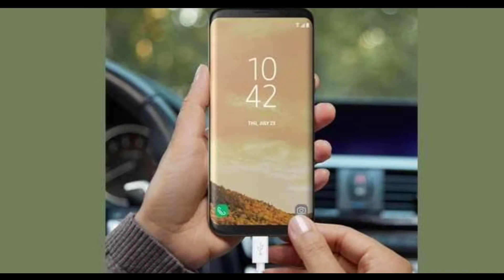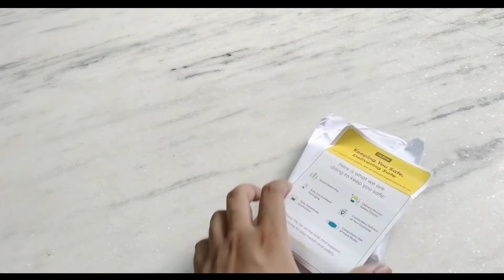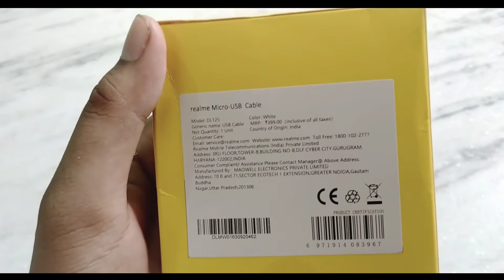Cheap Vs Branded Data Cable Which Should Buy ?🔥| Best Data Cable | Best Lightining Cable | Charger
Cheap Vs Branded Data Cable Which Should Buy ?🔥| Best Data Cable | Best Lightining Cable | Charger Cable

हेलो दोस्तों, स्वागत है आपका हमारे यूट्यूब चैनल में। तो आज हम बात करेंगे "Cheap Vs Branded Data Cable Which Should Buy ?🔥| Best Data Cable | Best Lightining Cable | Charger Cable" के बारे में। तो आप लोगों से बस इतना कहना है कि वीडियो को लास्ट तक देखें, टांके आपको वीडियो के बारे में पूरा जानकारी मिल सके। और क्योंकि हमारा नया चैनल है इसलिए अगर वीडियो में कुछ गलती हो जाती है तो मुझे कॉमेंट्स में जरूर बताएं। मैं पूरी कोशिश करूंगा उस गलती को दोबारा ना दोहराने की। धन्यवाद दोस्तों !! मुझे सिर्फ आप लोगों का सपोर्ट चाहिए।

🚩How To Use Mi Remote⚡| What Is IR Blaster | MI Remote Setup Tutorial In Hindi | Irfrared Sensor

1. MOH BILES
2. moh biles
3. Moh biles
4. MOH BILES
5. type c data cable
6. warp charging cable
7. dash charging cable
8. vooc charging cable
9. best fast charging cable for realme
10. type c charging cable
11. best lightning cable
12. oneplus dash charging cable
13. fast charging cable for
14. oneplus
15. dash charging
16. dash charger
17. usb type c
18. type c fast charging cable
19. usb type c fast charging
20. oneplus fast charge
21. cheap usb type c cable
22. usb type c cable with fast charging
23. type c vs microusb cable
24. cheap data cable vs branded data cable
25. sasta vs mehnga data cable
26. expensive vs cheap data cable

📌  Samsung Galaxy F22 Launched ! | Super Amoled Display | Helio G80 | 48MP Camera | Under 15000⚡| Moh Biles

📌What Is Noice Cancellation ?🔥| Noice Free Sounds | Noice Cancellation Mic | Mobile Phone Sensors⚡

📌 Smartphone Radiation क्या है ?🔥| SAR Value Kya Hain ? | How To Check SAR Value ? | Is Radiation Harmful ?

📌 SLOW INTERNET Speed Know Reason Don't Give "गाली" To Your Internet Provider 😂 | MBps Vs Mbps⚡

📌 6 खतरनाक Hidden Settings !🔥| Android Settings | Tips & Tricks | Developer Options | GPU Rendering Kya Hain ?

📌  Smartphone Main Kitna GB RAM Hona Chahiye ? | 2GB vs 4GB vs 6GB vs 8GB vs 12GB | Ram Extension🔥

📌 Kya Sach Main Facebook Ke Mutual Friends Ko Hide Kr Sakte Hain ?⚡| How To Hide Fb Mutual Friends

📌 BEST 5G Mobile Phone Under 20000 In 2021⚡⚡|| Top 5 5g Mobiles Under 20k🔥| 5G Under 20,000/-

📌  Oppo Reno 6 Pro⚡| Should You Buy Reno 6 Pro | Best Camera Mobile Phone | Oppo Reno 6 Pro Review

📌  5 Mast Play Store Hacks⚡| Play Store Tips & Tricks | Play Store Hidden Settings | Unknown Settings

📌 Jio NEXT Smartphone बहुत जल्द आएगा !🔥| Next | Jio New | World's Cheapest 4G Smartphone 2021

📌 Mi 11 Lite यहां है Doston ! 🔥| Mi 11 Lite Should Buy Or Not ? | Mi 11 Lite Proccecer | Mi 11 Lite Camera

📌 Best Smartphone Under 20000🔥| Mobile Phone Under 20k | Gaming Mobile Phone Under 20000⚡

📌 Mid-Range Vs Flagship Smartphones Which Should Buy ?⚡| Should We Buy Premium Mobiles | Mobile Gyan

📌 Fake GPS Ko Kaise Off Kare ? | Fake Location Se Real Location Main Wapas Kaise Laye ? | Mock Location

📌 Qualcomm Snapdragon 888+ Launched In India🔥! | SD 888+ | Snapdragon 888+ Antutu Benchmark | Moh Biles

📌 Naya Mobile Liya Hain ?...Ye 8 Android Settings जरूर कर लेना ! | New Smartphone Settings Guide🔥

📌 Upcoming Mobile Phone In July 2021⚡| Asus 8z Flip, Realme X9, Oppo Reno 6 Series, Poco F3 GT